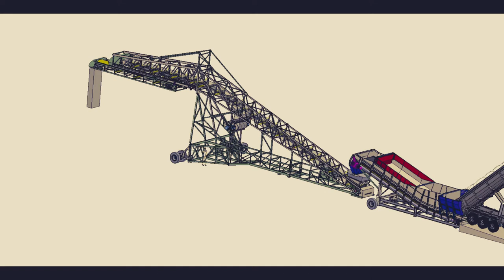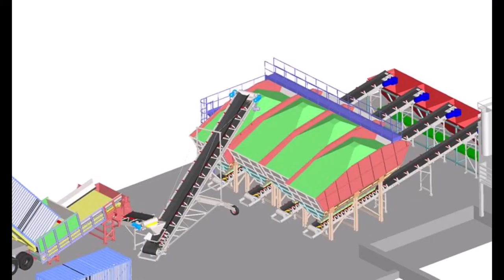ЛЕНТОЧНЫЙ ПИТАТЕЛЬ/BELT FEEDERS/INDUSTRYPROF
SIA “INDUSTRYPROF”
DAUGAVPILS,  LATVIA, LV-5404

INDUSTRYPROF  предлагает мощные ленточные питатели, способные обрабатывать практически любой материал. Ленточные питатели обычно используются, когда материал, который либо складируется, либо загружается (с неконтролируемой скоростью) в бункер или бункер, должен вводиться в систему с контролируемой скоростью подачи. Ленточные питатели, способные работать с различными материалами, надежны и полезны в бесконечном количестве применений.

Состоит из конвейерной ленты на роликах, ленточные питатели доступны в различных размерах и мощностях, в зависимости от потребностей вашего процесса и материала.

Lenšu padevēji
INDUSTRYPROF LATVIA piedāvā jaudīgus lenšu padevējus, kuri spēj apstrādāt faktiski jebkuru materiālu. Lenšu padevēj parasti tiek izmantoti, kad materiāls, kas vai nu novietots noliktavā, vai arī iekrauts (nekontrolējamā tempā) tvertnē vai piltuvpusvagonā, tas jāievada sistēmā kontrolējamā padeves tempā. Lenšu padevēji, kas spēj strādāt ar dažādiem materiāliem, ir droši un noderīgi bezgalīgā pielikumu daudzumā.

Lenšu padevēji, kas sastāv no konveijerlentes uz rullīšiem, ir pieejami dažādos izmēros un tvertnēs, atkarībā no Jūsu procesa nepieciešamības un materiāliem.